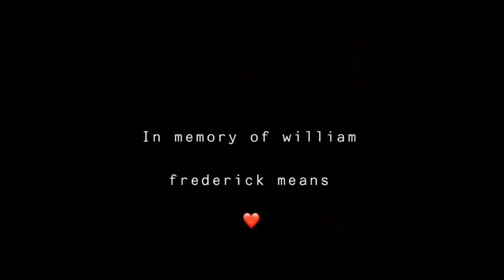A True Love Story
High School Documentary Nominee
10th Anniversary Canyons District Film Festival
by Lexie Nord - Alta High